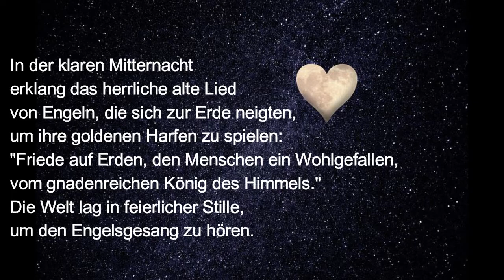It Came Upon The Midnight Clear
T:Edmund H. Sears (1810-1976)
M: Richard Storrs Willis (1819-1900)
Klavierarrangement: Felicitas Rehbock 2021